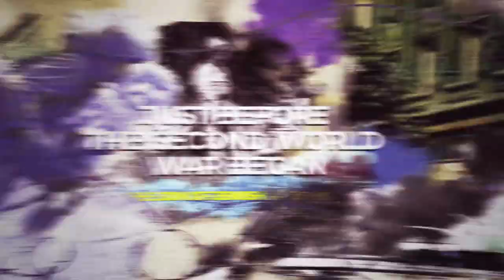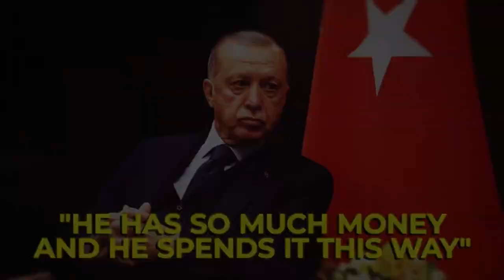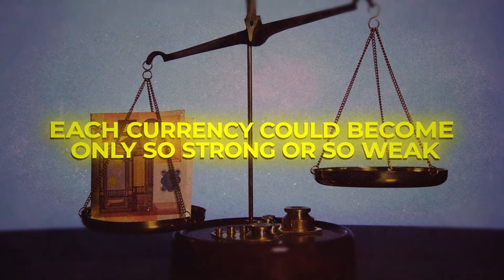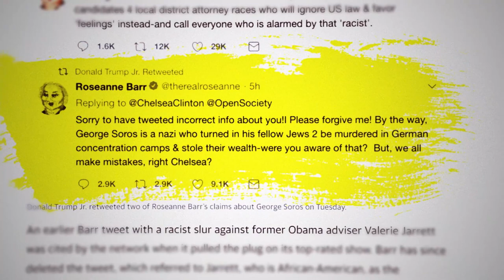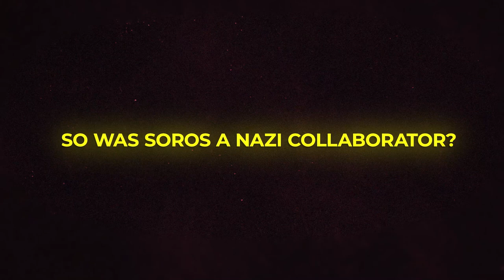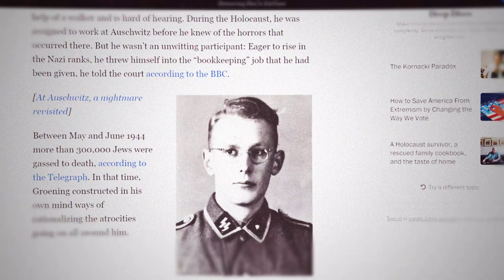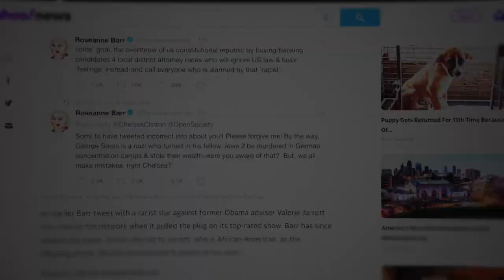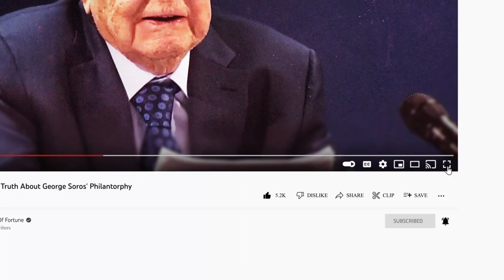Is George Soros Hiding His True Identity?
George Soros is one of the most controversial and talked about billionaires in the world. While he is known for his philanthropy today, he has a dark past that many people are not aware of. In this video, we take a look at George Soros' life, discuss his controversial past and and how he has accumulated such great wealth.

The content used in videos is licensed by our partners, and if you are the legal owner of any third-party material that has been featured on this channel then please e-mail us at . We'll be happy to resolve your problem!